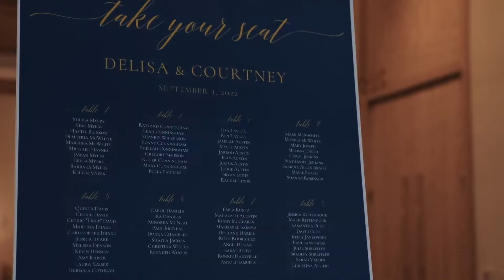Delisa & Courtney's Wedding | Highlight Video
Hi Everyone! Here is a highlight video of our wedding. We got married on September 3, 2022 at Gaylord Palms Resort & Convention Center in Kissimmee, FL. It was such an amazing day.